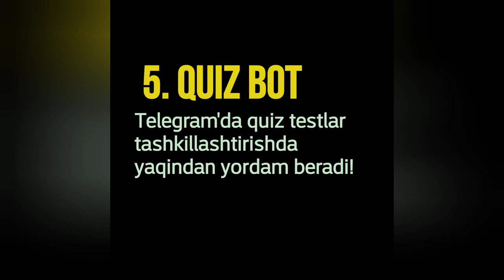Foydali telegram botlar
Telegramdagi foydali botlar jamlanmasi.